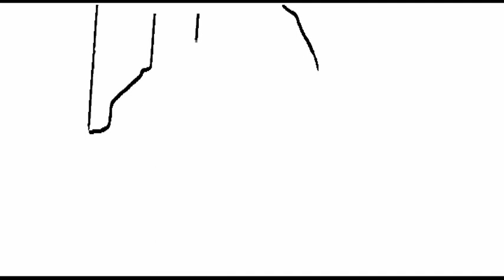Aud&Co Someone like you Adele cover reprise